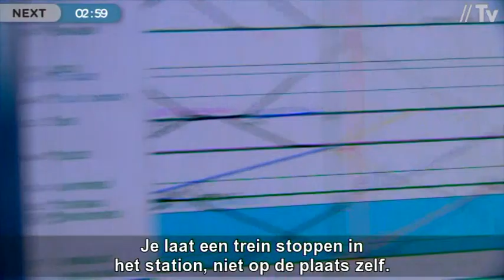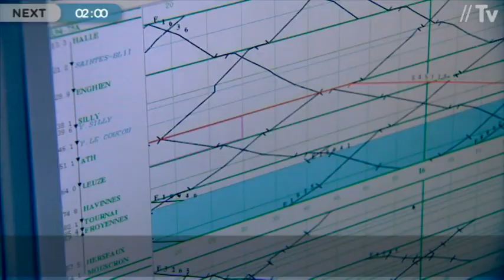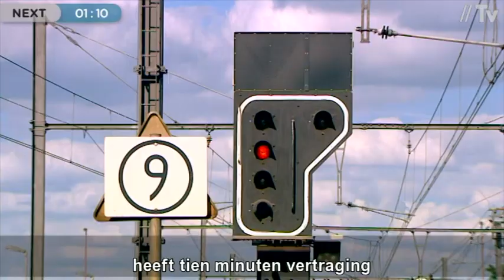De Tour de France en de Belgische spoorwegen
Als de Ronde van Frankrijk langs België rijdt, worden zelfs treinen even gestopt om iedereen vrij te laten rennen! Is dat niet mooi? :-)

Deze video dateert van 2012, toen de Tour in de streek van Leuze-en-Hainaut kwam.

Infrabel is de infrastructuurbeheerder van het Belgische spoorwegnet.